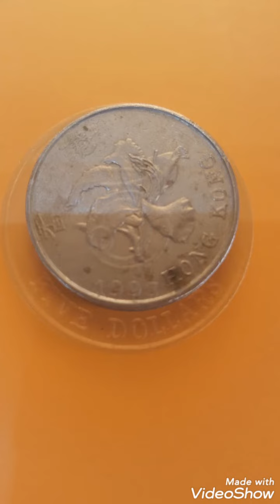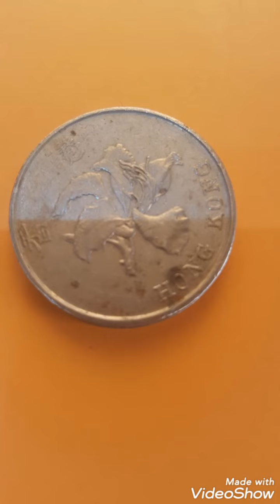China coin five dollars 1993